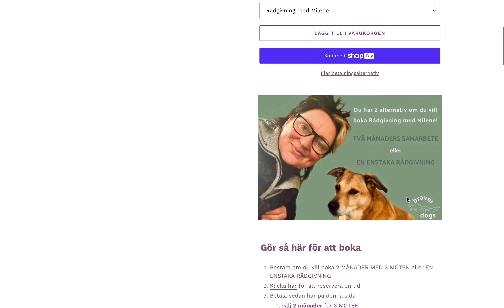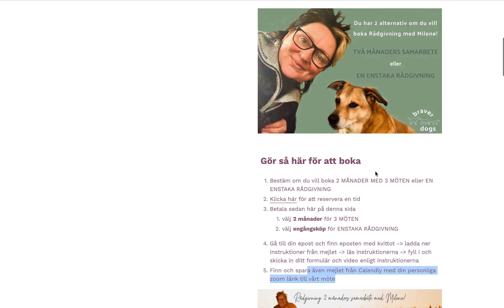Reservera tid för rådgivning innan du betalar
I den här korta videon visar Milene hur du går till väga för att reservera tid för rådgivning!

Reservera alltid tid först innan du betalar.